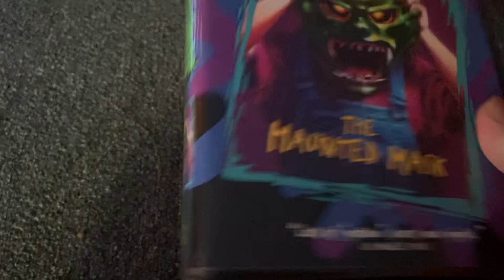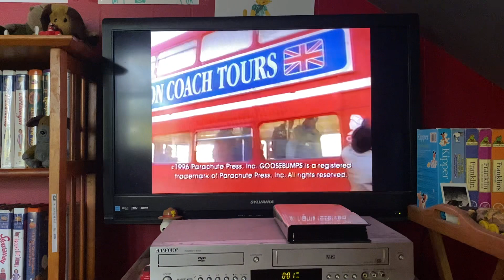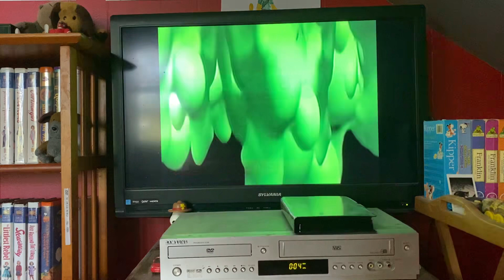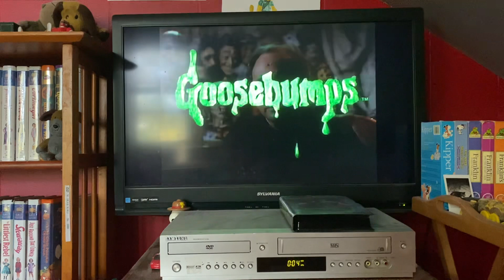Opening To Goosebumps: The Haunted Mask 1996 VHS